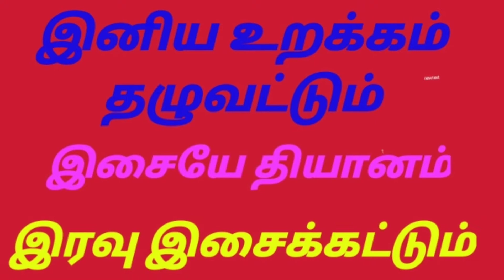இனிய உறக்கம் தழுவட்டும்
இரவு இசைக்கட்டும்

இசையே தியானம்

ஆரோக்கியத்துக்கு உறக்கம் முக்கியம்